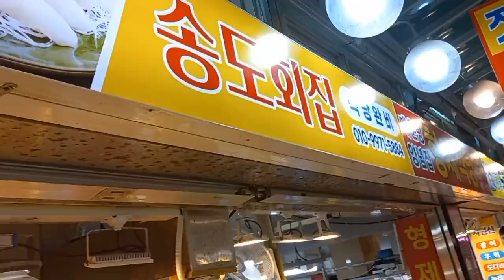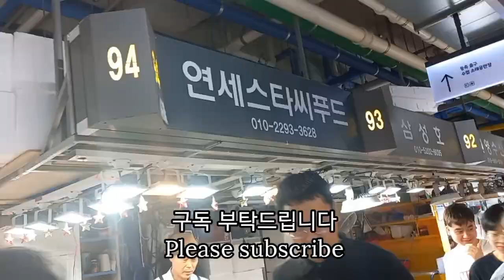2023년 10월 1일 일요일 시세입니다. 소래포구 생새우는.? 꽃게 풍성 가격은.? 어름돔 보이네요. 꼴뚜기, 활어, 선어, 킹크랩 (Korean Seafood Market)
2023년 10월 1일 일요일 시세입니다. 소래포구 생새우는.? 꽃게 풍성 가격은.? 어름돔 보이네요. 꼴뚜기, 활어, 선어, 킹크랩 (Korean Seafood Market)